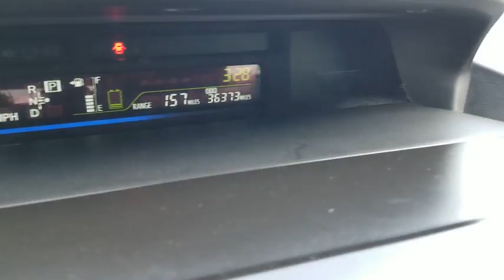2013 Toyota Prius v Schaumburg, Arlington Heights, Buffalo Grove, Elgin, Northbrook, IL 54559A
Magnetic Gray Metallic Used 2013 Toyota Prius v available in Arlington Heights, Illinois at Arlington Toyota. Servicing the Schaumburg, Buffalo Grove, Elgin, Northbrook, IL area.
2013 Toyota Prius v Five - Stock#: 54559A - VIN#: JTDZN3EU4D3209526

Arlington Toyota
2095 N Rand Rd

*Toyota Certified 3.9% APR for 60M PLUS 2 Years of Complimentary Maintenance Included & ONE-OWNER!!! *Come see this 2013 Toyota Prius v Five. Its Variable transmission and Gas/Electric I4 1.8L/110 engine will keep you going. This Toyota Prius v comes equipped with these options: Washer-linked variable intermittent windshield wipers, Ventilated front & solid rear pwr disc brakes, Vehicle proximity notification system, UV reduction glass windshield, Torsion beam rear suspension, Tonneau cover w/clasp for under-floor storage -inc: umbrella holder & area side panel storage, Tilt/telescopic adjustable steering wheel -inc: Bluetooth & audio controls, HVAC controls, Three-point seatbelts in all seating positions -inc: driver & front passenger seatbelt warning sensors, T135/70D17 compact spare tire, and Steering wheel-mounted controls. Test drive this vehicle at Arlington Toyota, 2095 North Rand Rd, Palatine, IL 60074.